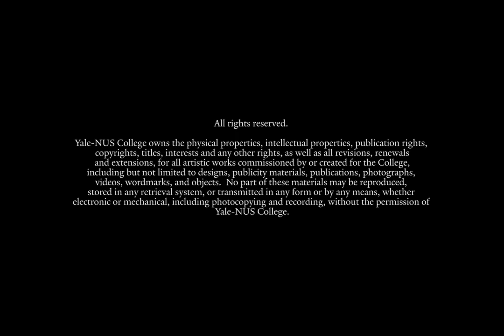Yale-NUS College Class Day 2021 Speech by President Tan Tai Yong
Yale-NUS President and Professor of Humanities (History) Tan Tai Yong addresses graduands in his Class Day 2021 speech.

For more information on Yale-NUS Graduation 2021, check out our Graduation microsite